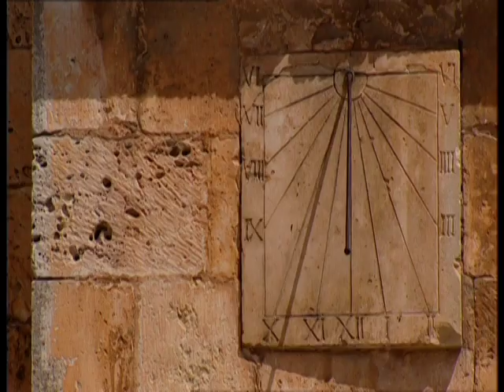Catedral de El Burgo de Osma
Es el monumento más importante de esta villa soriana. Todos los estilos artísticos del románico al barroco del siglo XVIII han dejado su huella en este edificio monumental, donde destaca la imponente torre barroca de 72 metros que se eleva sobre la vieja tierra de Osma y que sustituye a la anterior románica. Un rosario de retablos renacentistas y capillas cuajadas de pequeños detalles regalan al visitante una de las mejores joyas de la antigua Uxama.

La imaginería de las portadas y el simbolismo de todos los rincones convierten a esta enorme iglesia en una auténtica joya que sincretiza corrientes y culturas. El primitivo templo románico, iniciado por San Pedro de Osma, fue sustituido por el actual edificio gótico que se comenzó a edificar en 1232, a expensas del Obispo Juan Domínguez, canciller del Rey Fernando. De la primitiva iglesia sólo se conservan dos arcos de medio punto.